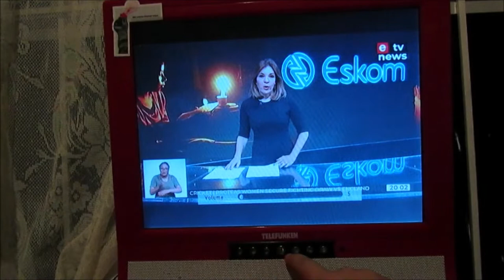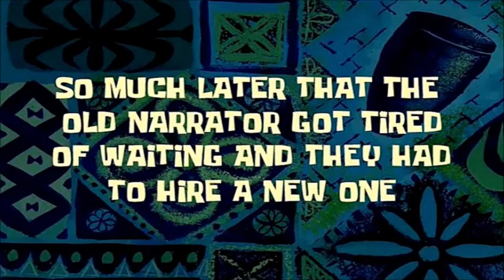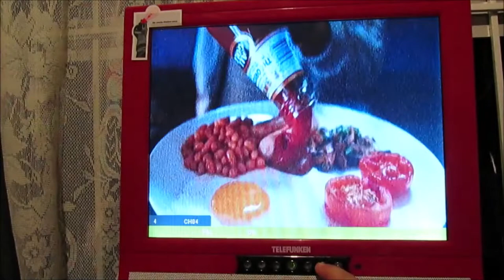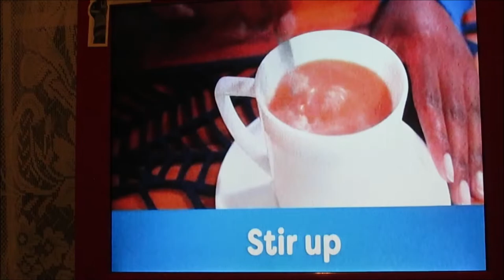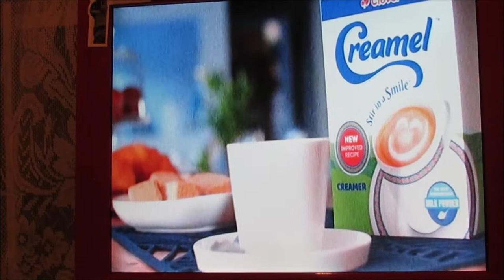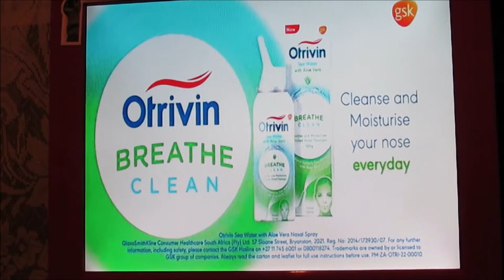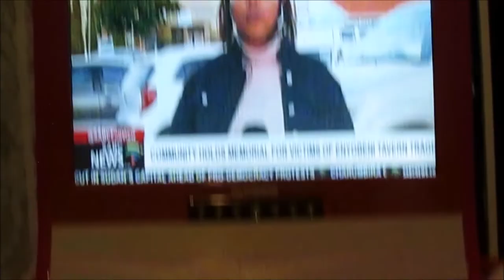Analogue TV Switchoff for South Africa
This video showcases the final moments of Analogue television in South Africa. It's been a good journey these past few months now on Analogue, but i've made the switch. Watch this video to see a big moment in TV History.